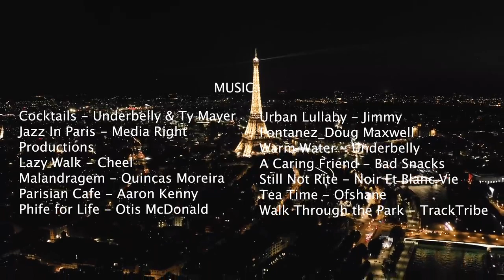Bird's Eye View - Paris (City of Light - La Ville Lumiere), France with Beautiful French Music